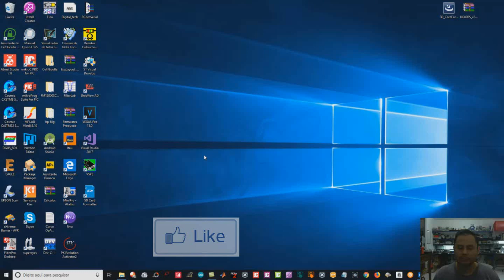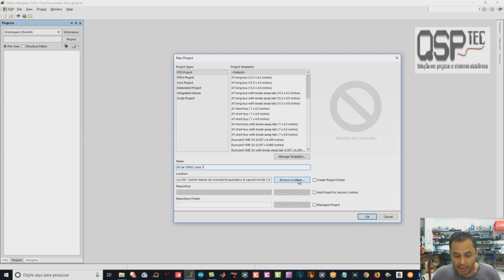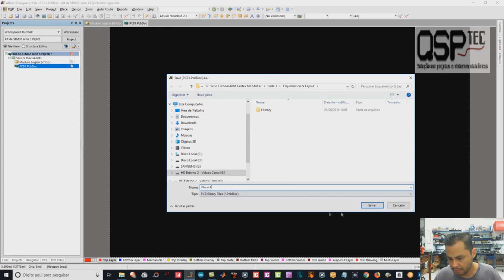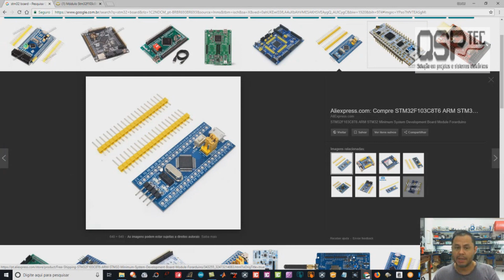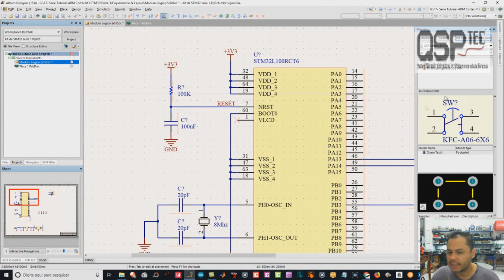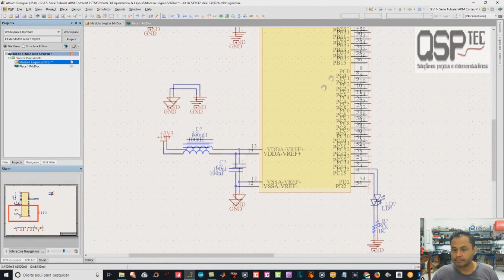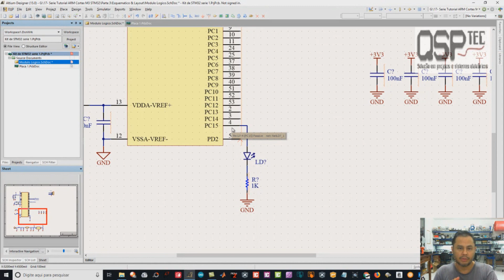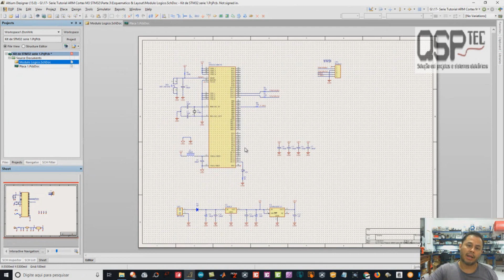Tutorial STM32 Cortex M3 Parte 3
Terceira parte do tutorial da série aprenda microcontroladores ARM STM32. Neste vídeo mostro o circuito no Altium Designer, fonte de alimentação e microcontrolador.

QSP Tecnologia
Desenvolvimento de projetos eletrônicos. Desenvolvemos projetos com microcontroladores PIC, AVR, ST, ARM. Circuitos para aplicações industrial, automação, agrícola, médica ou segurança.